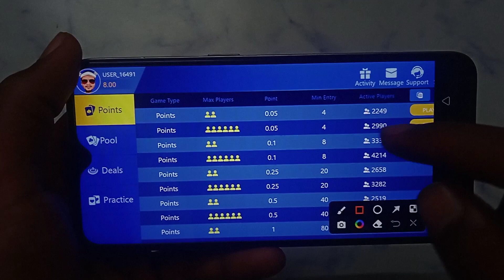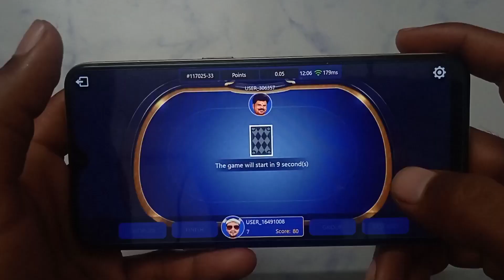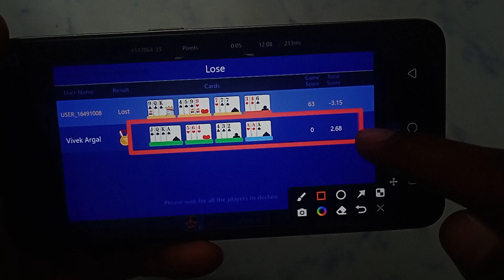How to gameplay in KashRummy | Rummy gameplay | Teen Patti game play | best game play